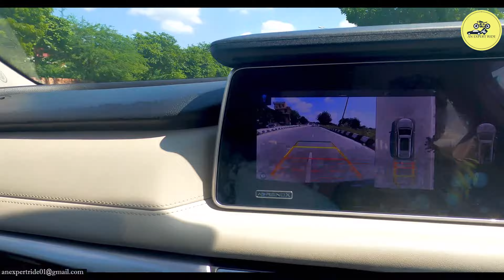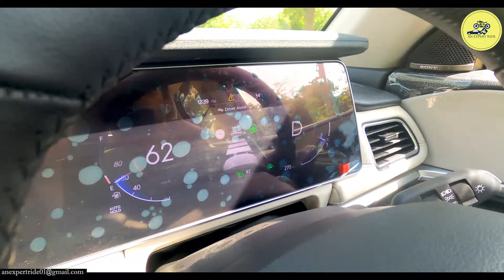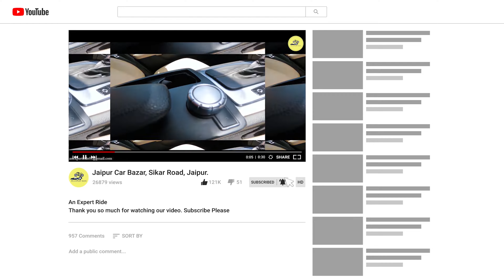वाह भाई मज़ा आ गया इसे चला के, कमाल कर दिए Mahindra 👌🏻 XUV700 Test Drive😍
Watch in this video:
ये तो होना ही था !! कमाल कर दिए Mahindra 👌🏻  XUV700 Price Increased
Mahindra XUV700 bookings were opened at 10 AM on 15 October. First 25,000 units got sold out in just 57 minutes. Now Mahindra has increased its prices for new customers.

Mahindra XUV700 AX7 L Top Model All Details - Review, Features, On Road Price, Engine Specs & all other details are covered in this video.

Mahindra Auto World Jaipur
B-1, SEC. 5, NEAR PRATAP PLAZA, Tonk Rd, Jaipur, Rajasthan 302033